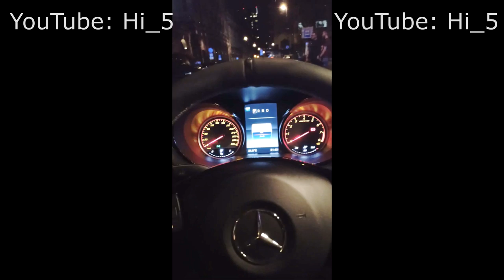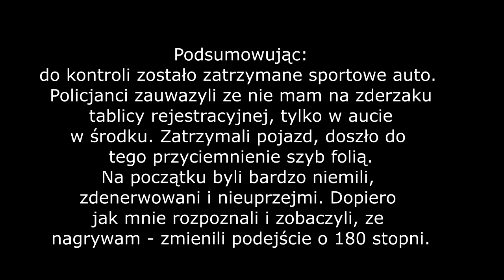ABSURD - Policja zabrała papiery, mandat za jazdę AMG GTR [Ukryta kamera]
Wieczorem, po charytatywnej akcji PositiveWays wyjeżdżaliśmy Maybachem i AMG GTRem z parkingu. Policja stała przy wyjeździe, pojechali za mną. Resztę już znacie. Proszę o szacunek do policjantów, mimo wszystko co byście nie myśleli! Szanuj drugiego człowieka, tak jak chciałbyś żeby Ciebie szanowali. Motoryzacja na moim kanale powinna łączyć, nie dzielić!
Podziękowania za 'mniejszy mandat' i miłą rozmowę na koniec, choć mogłoby być miło od początku... ;)
Już niedługo test Ferrari 488 GTB! Do następnego!

Do następnego! Pamiętaj o subskrypcji!